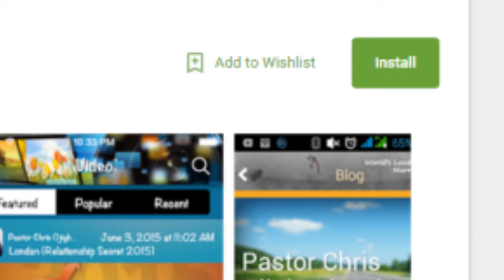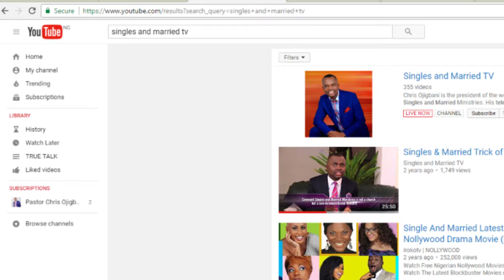Relationship Yarn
Join Ehimay and Divalicious on a Live broadcast on Singles and Married TV . To join, click on the Singles and Married TV link directly below this video